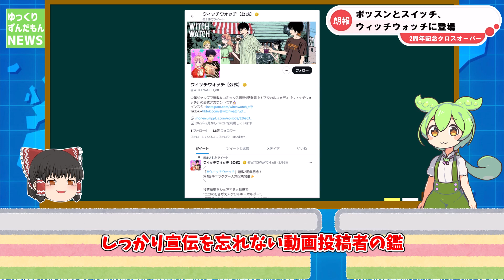【朗報】ボッスンとスイッチ、ウィッチウォッチに登場【ずんだもんニュース】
10年前…？　私、この世に生を受けてたかな…？

★クレジット
　©篠原健太/集英社
　©荒木飛呂彦&LUCKY LAND COMMUNICATIONS/集英社

★メインチャンネル（ゆっくり苗字チャンネル）

★お借りしている素材等
【立ち絵】
【合成音声】
・VOICEVOX：ずんだもん
【ソフト】